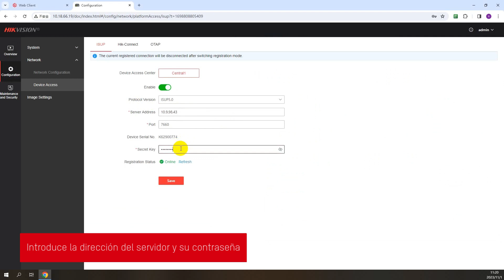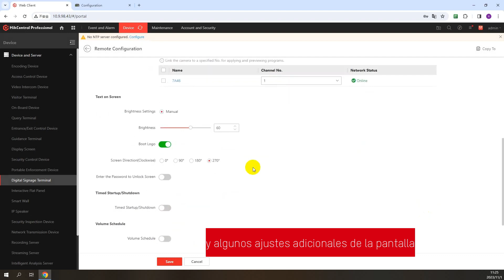Digital Signage - Como gestionar Digital Signage en HikCentral Professional